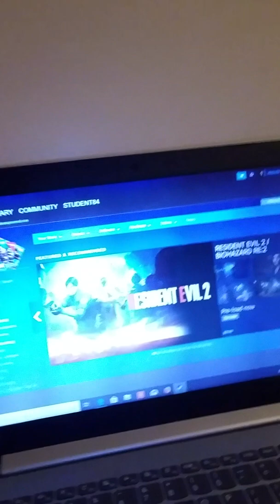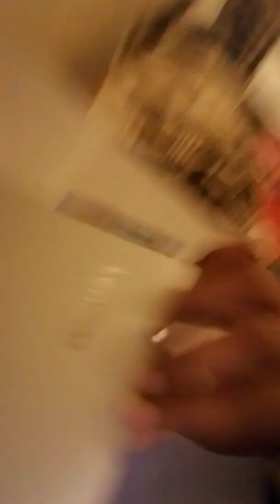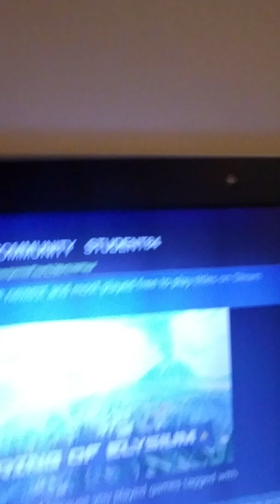Here's an update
I haven't been uploading lately, here's why, and sorry about the background music not lasting the whole video, IM A BEGINNER OKAY